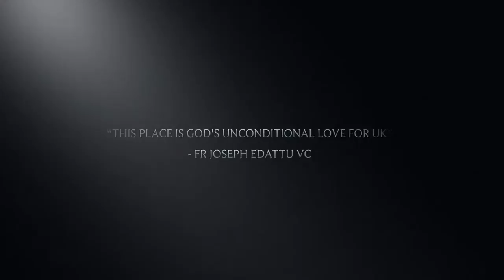Divine Retreat Centre - Documentary teaser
Teaser for short Documentary for Divine Retreat Centre UK.